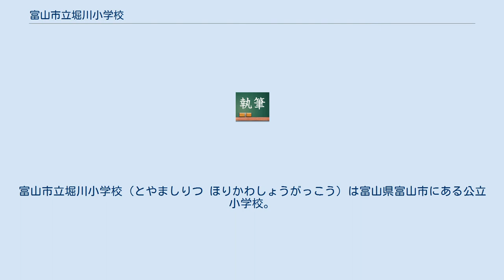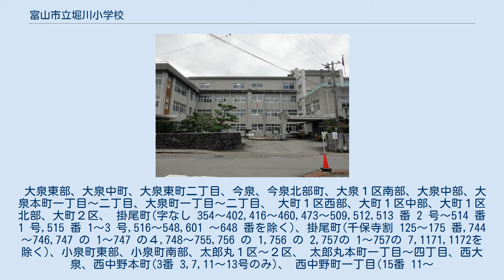富山市立堀川小学校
富山市立堀川小学校（とやましりつ ほりかわしょうがっこう）は富山県富山市にある公立小学校。
 大泉東部、大泉中町、大泉東町二丁目、今泉、今泉北部町、大泉１区南部、大泉中部、大泉本町一丁目～二丁目、大泉町一丁目～二丁目、 大町１区西部、大町１区中部、大町１区北部、大町２区、 掛尾町(字なし 354～402,416～460,473～509,512,513 番 2 号～514 番 1 号,515 番 1～3 号,516～548,601 ～648 番を除く)、掛尾町(千保寺割 125～175 番,744～746,747 の 1～747 の４,748～755,756 の 1,756 の 2,757の 1～757の 7,1171,1172を除く)、小泉町東部、小泉町南部、太郎丸１区～２区、 太郎丸本町一丁目～四丁目、西大泉、西中野本町(3番 3,7,11～13号のみ)、 西中野町一丁目(15番 11～14,28,31,34,40,42,43,46号のみ)、根塚町、東中野町一丁目～三丁目、 堀川小泉町１区～２区、堀川小泉町一丁目～二丁目 ^ 富山市立学校設置条例 別表第1(第2条関係) ^ 富山市小中学校通学区域表より　平成26年9月現在